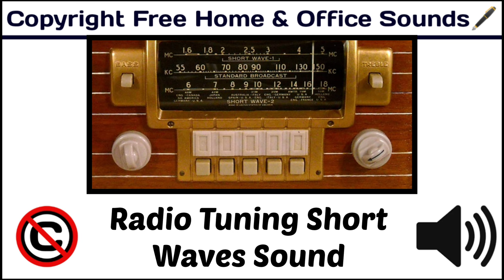Radio Tuning Short Waves Sound Effect / copyrightfree / [Copyright Free Home & Office Sounds]